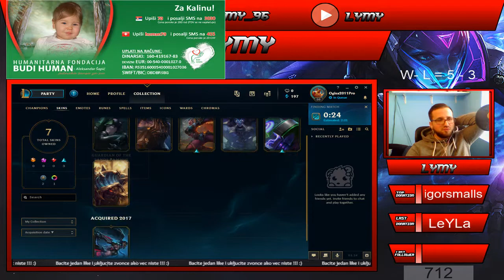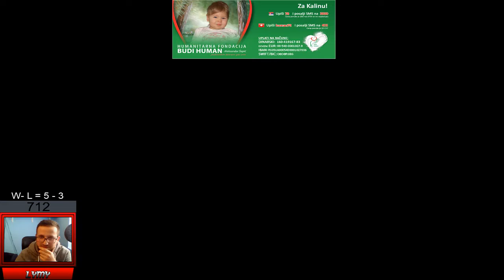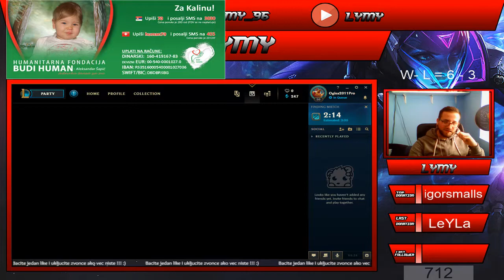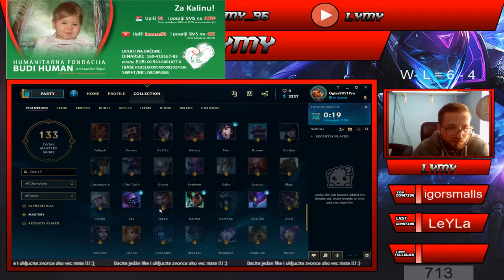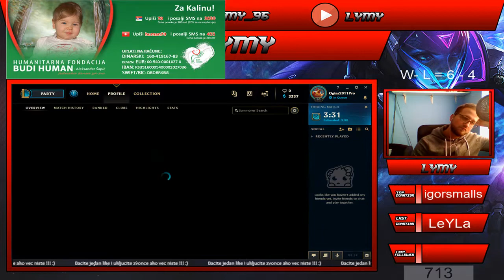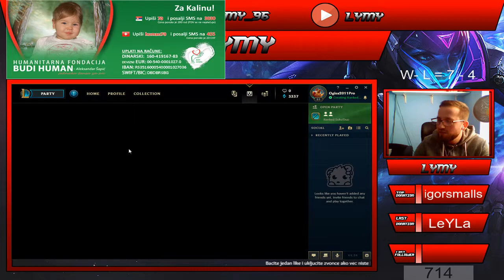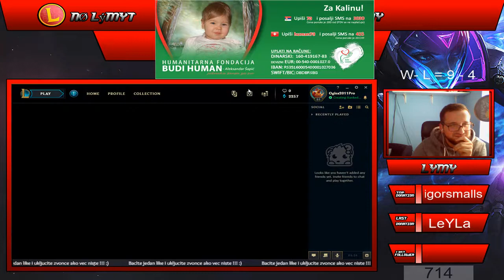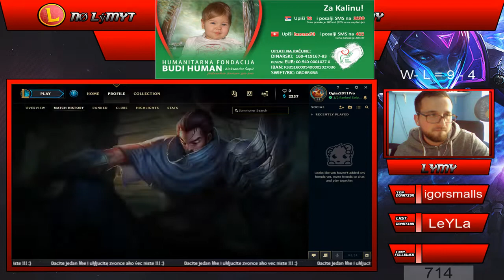🔴 Humanitarni strim za Kalinu ( BALKAN ) BUDI HUMAN !!! Naše malo Kalini znači sve!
Dobrodosao u ekipu limenjaka, ukljuci 🔔 da postanes limen i dobijes obavestenja o buducim strimovima. Ako ti se svidja stream ostavi 👍 !!!

💪 Nick name in LoL: ► NØ LýMyT
📻 Server: ► EUNE

💰 TOP DONACIJE 💰
► IggySmalls ( 200.00 € )
►LeYLa ( 2.00 )
►KimiKing9 ( 1.00 € )
💻PC Build : MS
CPU : Intel I5 4690K 3.5 GHz
GPU : Nvidia GTX 560 1gb 256bit
Ram : Kingston HyperX 8GB 1600Mhz
SSD : KingDian 120 GB
OS :   64-bit Operating System Windows 10
NET : MTS 50/8Mbs
POWER SUPPLY : Cooler Master ELITE 500W
 U cetu nema : Psovanja, Rasizma, Nacionalizma, Spamovanja Linkova i Reklamiranja. Ako uradite bilo sta od navedenog bicete udaljeni sa strima 15 minuta !!!▬▬▬▬▬▬▬▬▬▬▬▬▬▬▬▬▬▬▬▬▬▬▬▬▬▬▬
PODRZITE KOLEGE: